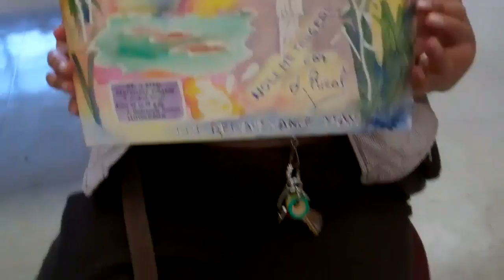Showtime! July 9, 2011